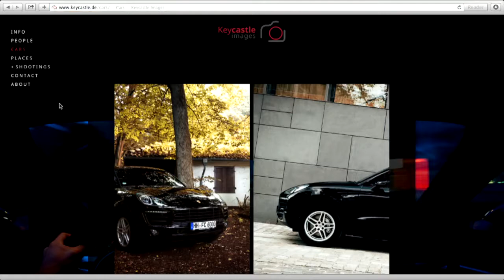Squarespace - Bits und so #396